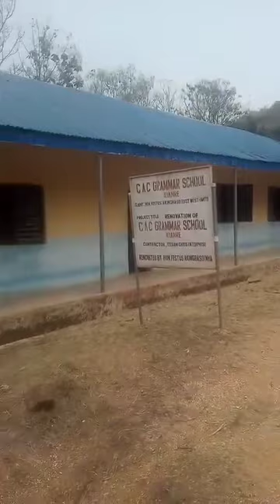C.A.C, ODODE-IDANRE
SOME OF THE OLD STUDENTS; 2011/2012 SET, OF C.A.C GRAMMAR SCHOOL PAID A VISIT TO THE SCHOOL ON SUNDAY, 11TH OF FEBRUARY, TO CHECK SOME OF THE DILAPIDATED CLASSROOMS THAT ARE NOT GOOD FOR THE STANDARD OF THE SCHOOL & STUDENTS. THEY PROMISED TO RENOVATE SOME OF THEM.

THE GROUP WAS LEAD BY MR. ADEOLA ABIDEMI PKA WIZBECK.
🎥 Mizta Adenoye Ajayi William